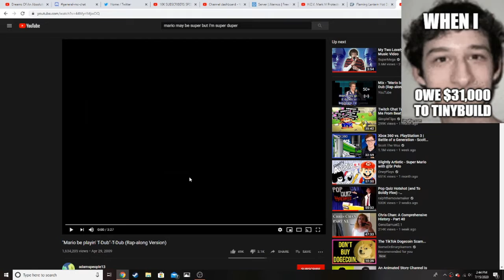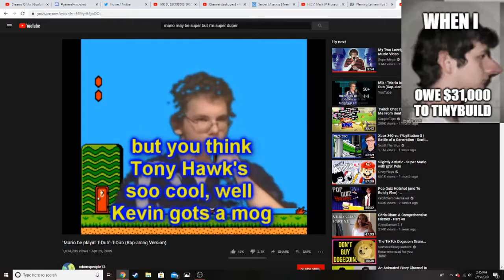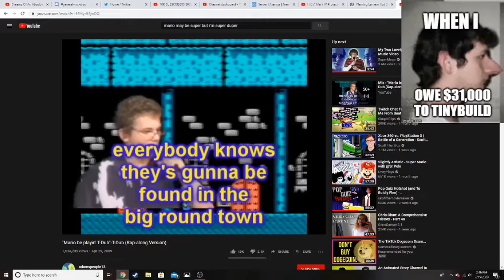Sonic in a HEV suit sings Mario be playin' by T-Dub.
One of the greatest rappers of all time.